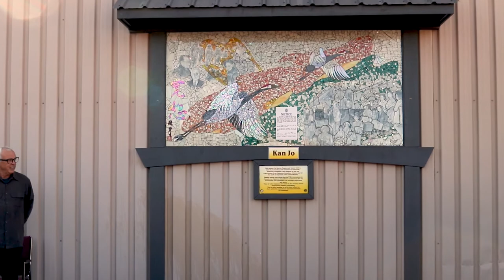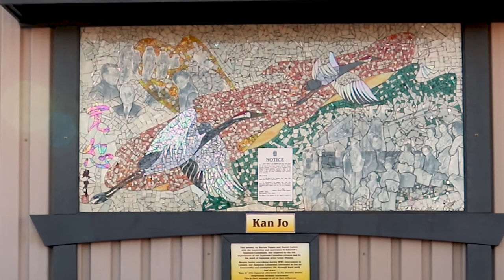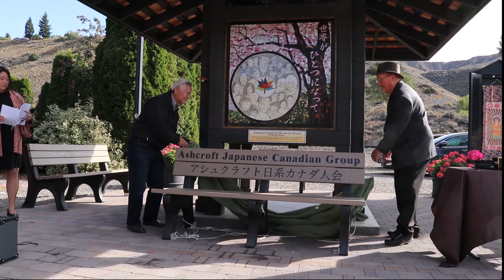Canadian Japanese Mosaic ceremony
This is the ceremony only.  Video with interviews coming shortly to the HUB Online Network. Special thanks to Yoriko Susanj and her mother for the Japanese translations.